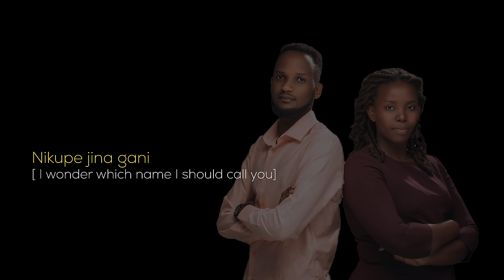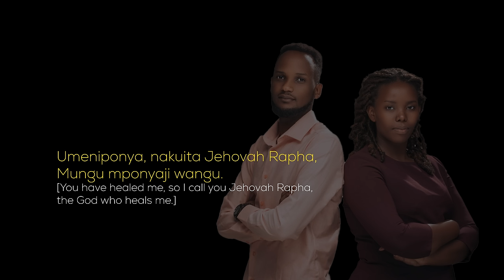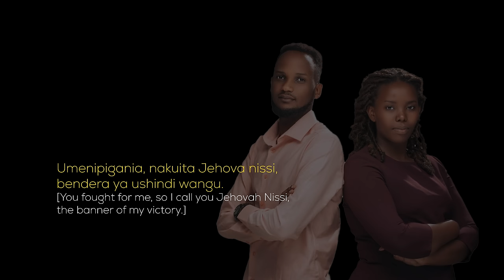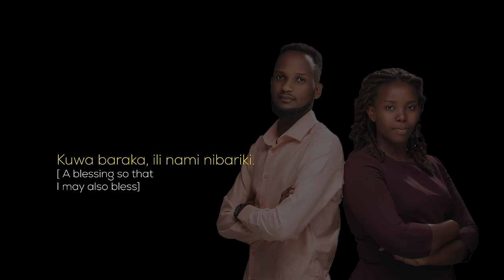Majina yote mazuri |Jehovah | Hymnos 2 - Dedo D Ft Naomi M ( LYRICS VIDEO)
Follow Hymnos online

Written by Dedo Dieumerci
Audio by Flexmusic | Selah Music
Video Produced by Morioxmedia
More of Hymnos

Jehovah
Majina yote mazuri ni yako
[ All precious names are yours]
Eh Jehovah muumbaji wangu
[Eh Jehovah, my creator]
Nikupe jina gani
[I wonder which name I should call you]
Kwani kila la kiheri ni upekee wako!
[Because each special name is your Uniqueness]

Umeniponya, nakuita Jehovah Rapha, Mungu mponyaji wangu.
[You have healed me, so I call you Jehovah Rapha, the God who heals me.]
Umeniokowa, nakuita mwokozi, Bwana Mungu wa wokovu wangu!
[You saved me, so I call you Savior, God of my salvation]
Umenipigania, nakuita Jehova nissi, bendera ya ushindi wangu.
[You fought for me, so I call you Jehovah Nissi, the banner of my victory]

Usifiwe, Ee Bwana
[ Be glorified, O Lord]
Muumba wangu na nuru yangu
[My creator and my Light]
Wema wako wanijaza moyo
[your goodness fills my heart]
Wewe ndiye mucungaji wangu
[ You're my shepherd]
Tena kiongozi wa maisha yangu
[And the commander in chief of my life]
Wanitazama kama mboni ya jico lako!
[ You watch over me like the apple of your eye]

Umenifanya kuwa kielelezo cha walio barikiwa
[ You have made me an example of those who have been blessed]
Zaidi ya yote, ukanifanya kuwa baraka, ili nami nibariki.
[ Above all, you have made me a blessing so that I may also bless]
Nimekupata na nikaridhika
[I found you and was satisfied]
Wewe ni yote ndani ya yote
[ You are all in all]